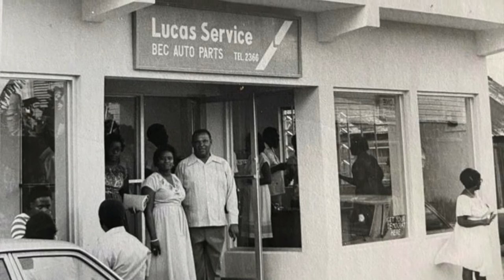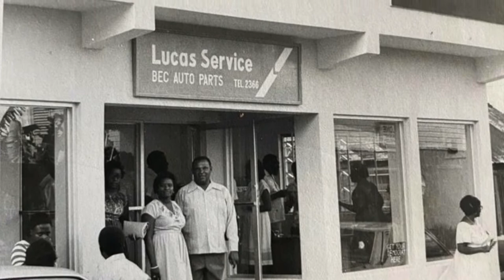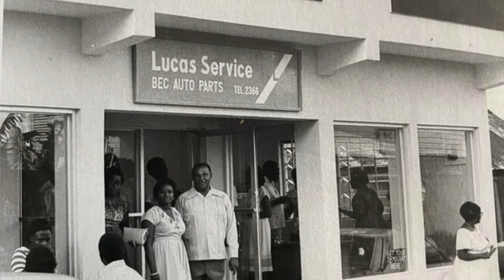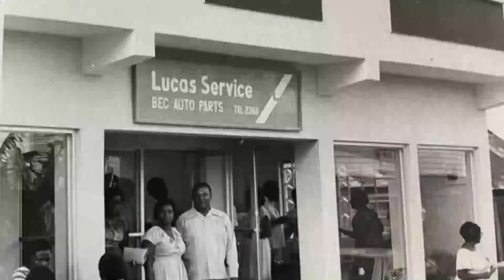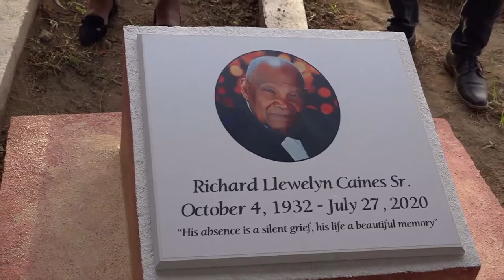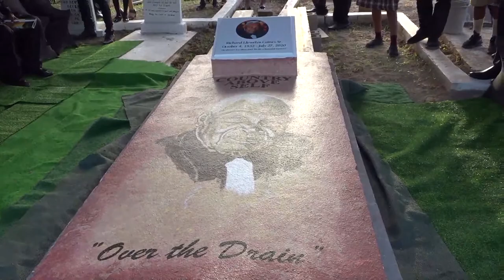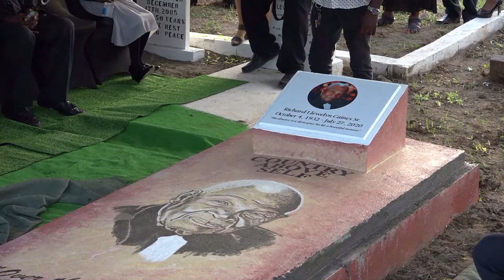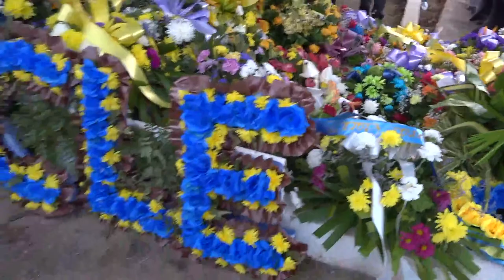Richard Lewellyn Caines Sr.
Home Going Service of Richard Lewellyn Caines Sr.